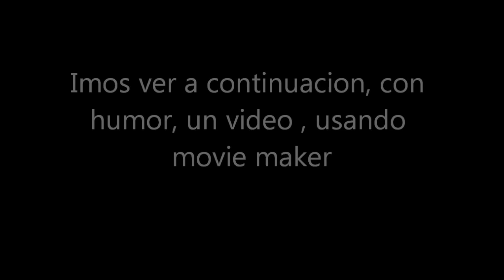Pilar movie maker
Practicas TIC¨S